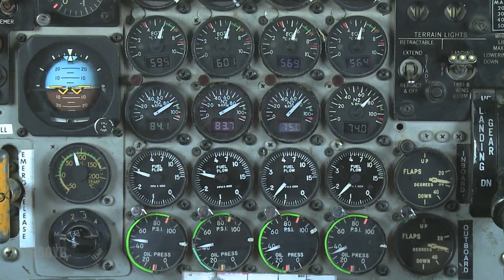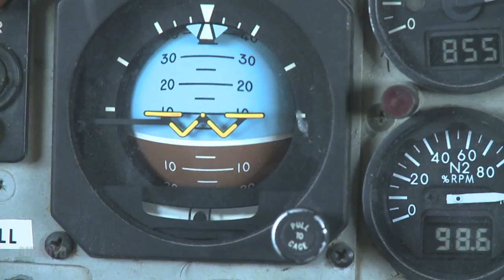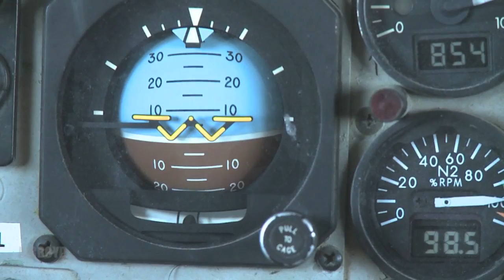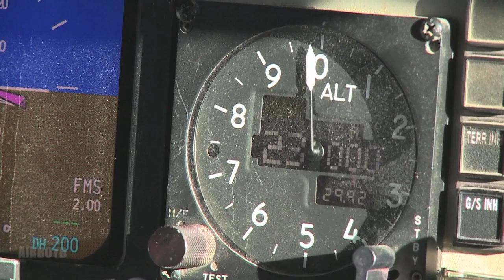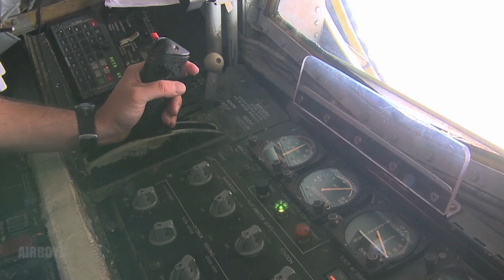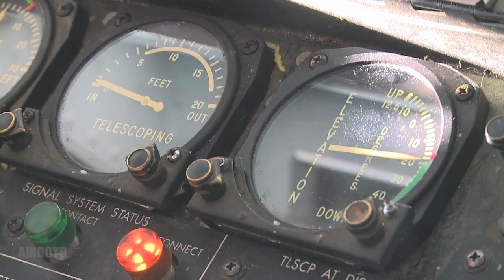KC-135 Refueling Flight (2010)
Video by Tech. Sgt. Matthew Pardini U.S. Air Forces Central Public Affairs
a U.S. Air Force KC-135 Strantotanker aircrew from the 340th Expeditionary Air Refueling Squadron (340 EARS) providing fuel to F-16 Fighting Falcons flying over Iraq in support of Operation New Dawn, Nov. 18. Three person aircrew is deployed from the 22nd Air Refueling Wing at McConnell Air Force Base, Kan. Also see "1st Lt. Alexander Williams" and "Master Sgt. Jerod Norden" in the Interview section. Produced by Staff Sgt. Mattew Pardini.

The appearance of U.S. Department of Defense (DoD) visual information does not imply or constitute DoD endorsement.